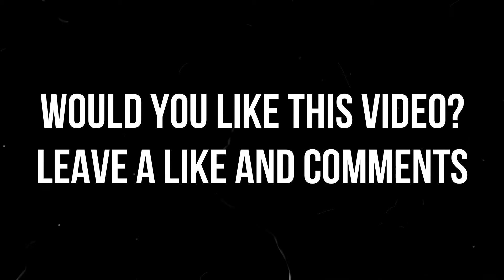Forza Horizon 4 Benchmark GTX 1050 4GB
Forza Horizon 4 is an open-world racing video game developed by Playground Games and published by Microsoft Studios. It was released on 2 October 2018 on Xbox One and Microsoft Windows after being announced at Xbox's E3 2018 conference. The game is set in a fictionalised representation of areas of Great Britain.

Forza Horizon 4 Benchmark
My Specs:
Windows Version: Windows 10
GPU Model: NVIDIA GeForce GTX 1050
CPU Model: Intel(R) Core(TM) i7-8750H CPU @ 2.20Ghz
Video Memory: 4GB
System Memory: 8GB
Resolution: 1920x1080 @ 60Hz

Maximum fps with ultra settings - 70fps